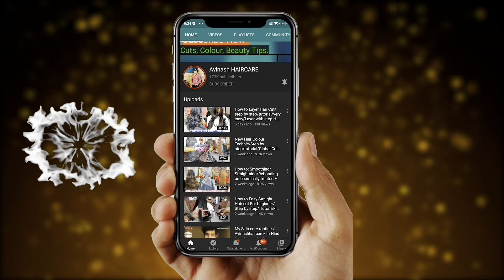How to Blowdry outcurls/volume Blowdry/step by step/easy way/for beginners/tutorial/Hindi me 2022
Thank u so much for support everyone 🙏